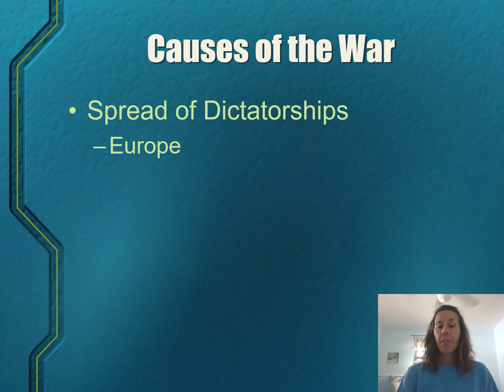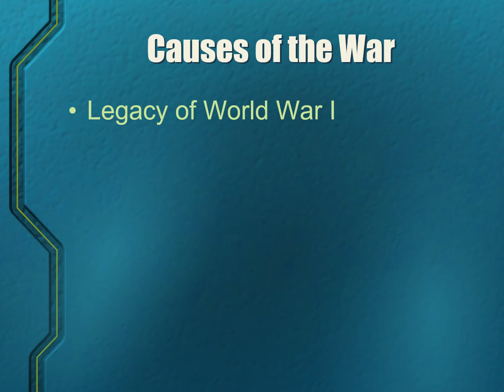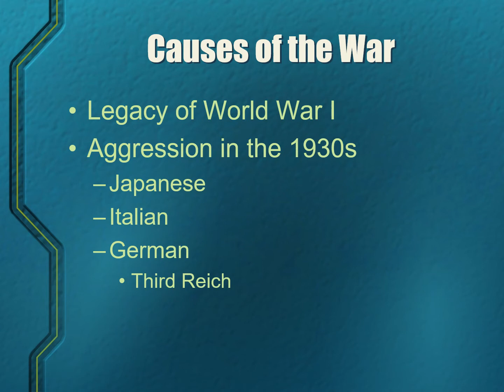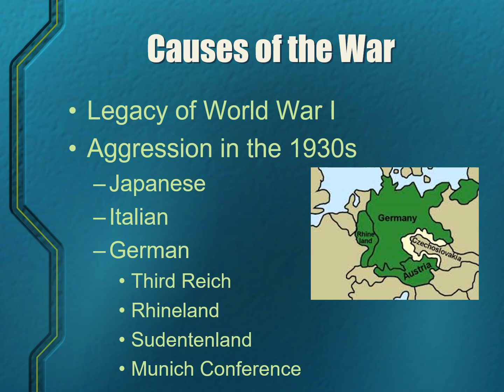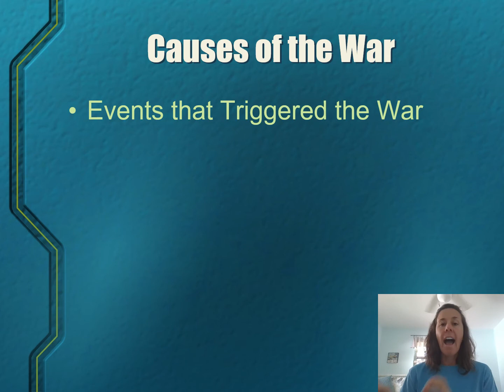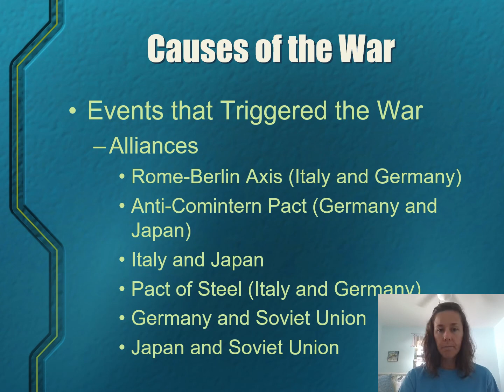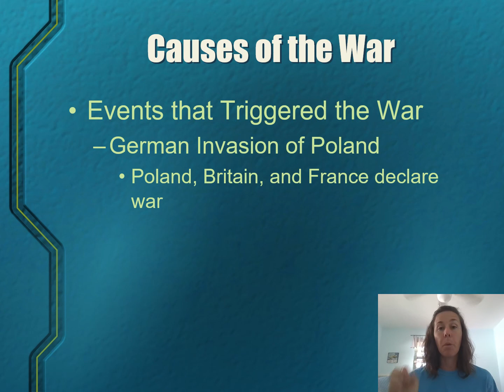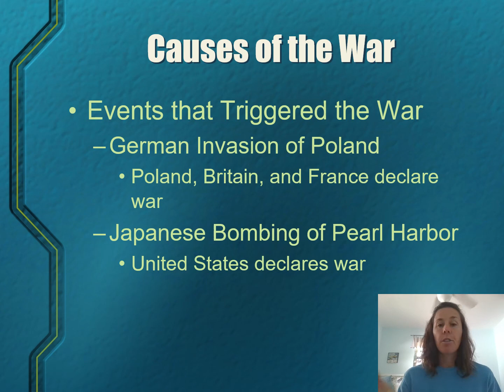CCA 7th Grade History "WWII Begins"